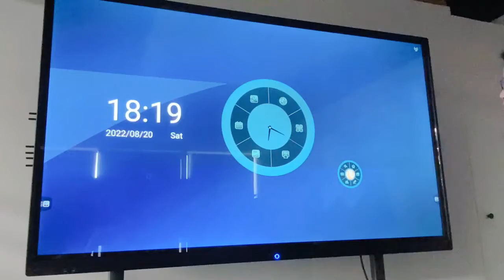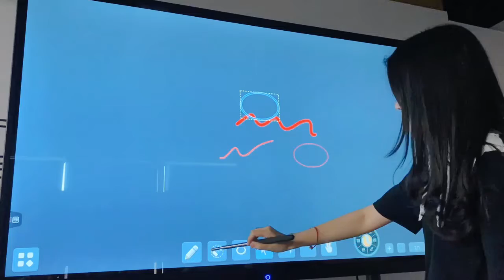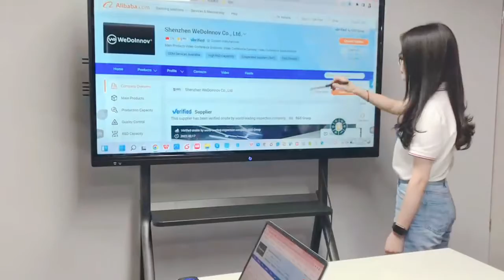Whiteboard, collaboration board Interactive display operation show